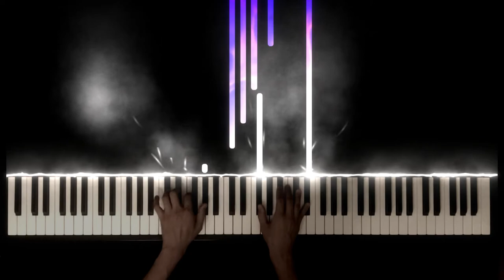All I Ask of You - Phantom of the Opera Piano Cover (30 DAY 30 COVER CHALLENGE)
Doing an original piano cover every day for 30 days.  Arranged, practiced + recorded in 1 day.  Day 4